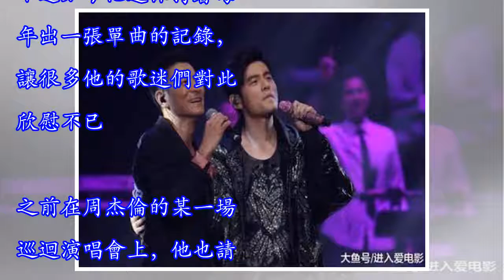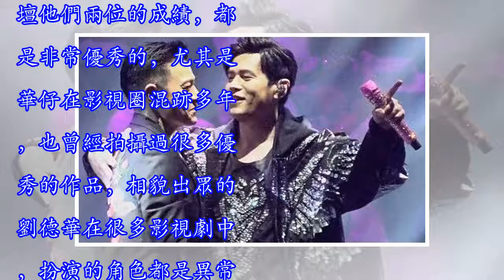周杰倫提問劉德華：為什麼不唱我寫的歌？華仔6字回復堪稱一絕！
周杰倫提問劉德華：為什麼不唱我寫的歌？華仔6字回復堪稱一絕！小公舉周杰倫出道也有幾十年的光陰了，他可以說是陪伴了很多90後00後的成長，在台灣以及內地的名氣和實力也是有目共睹的，他演唱的很多歌曲，在傳唱度和流傳度度方面都是異常的廣。可以說在華語樂壇，周杰倫的影響力和地位是毋庸置疑的。尤其是他的演唱會，更是座無虛席，多半都是一票難求的。而小公舉周杰倫參演的很多綜藝，收視率也都是非常不錯的，他的狂熱粉絲們更是數不勝數。如今的話，我們的小公舉周杰倫終於找到自己的幸福，在和天王嫂昆凌結婚之後，也生下了可愛的孩子。不過如今他還保持著每年出一張單曲的記錄，讓很多他的歌迷們對此欣慰不已。之前在周杰倫的某一場...